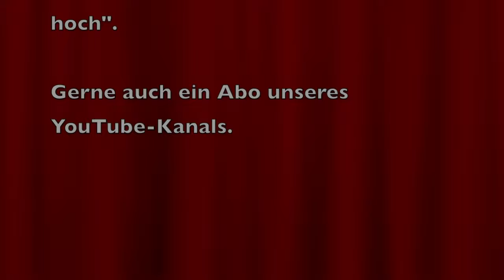Hundestrand Schönhagen - Ostseeurlaub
Sommer 2022 und wir sind an der Ostsee unterwegs. In diesem Video zeigen wir Euch den Hundestrand von Schönhagen. Links davon befindet sich der kostenfreie Strand, rechts davon der FKK-Strand, dann der Badestrand und ganz rechts fängt die Steilküste an, an welcher Hunde dann auch wieder erlaubt sind.

Im Rahmen unserer Reihe "Ostseeurlaub" werden wir in den kommenden Wochen mehrere Videos zum Urlaub an der Ostsee - mit Familie und Hund - veröffentlichen.

Mit diesem Video starten wir ein weiteres Video zu unserer Kooperation mit HappyUs - Eurem Kinderfreizeitportal mit über 5.000 Ausflugszielen und Ausflugstipps für Kinder in Deutschland sowie vielen Tipps für Spielzeuge